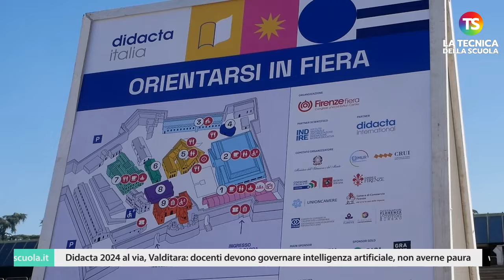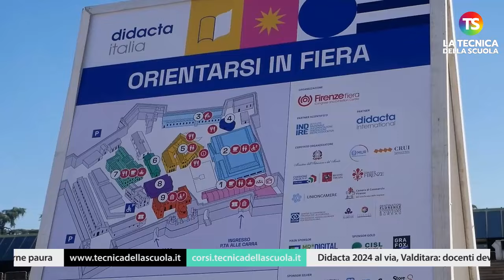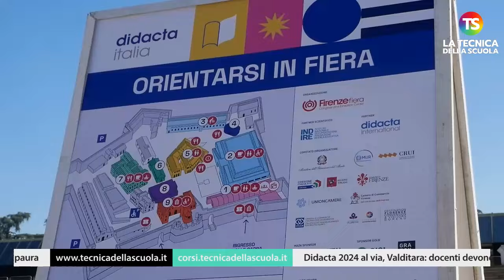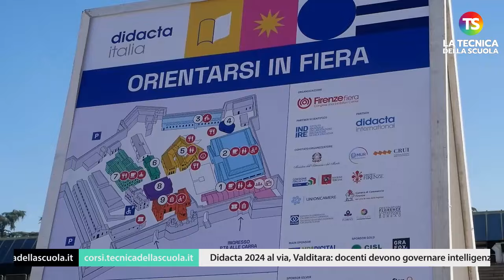Didacta 2024 al via, Valditara: docenti devono governare intelligenza artificiale, non averne paura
scuola docenti tecnicadellascuola Iniziata ieri, mercoledì 20 marzo, Fiera Didacta Italia, il più importante appuntamento fieristico sull’innovazione del mondo della scuola. Per il primo giorno dell'evento, il direttore della Tecnica della Scuola, Alessandro Giuliani, ha incontrato il ministro dell'Istruzione e del Merito Giuseppe Valditara e la ministra dell'Università e della Ricerca Anna Maria Bernini, presenti all'inaugurazione, insieme al presidente della Regione Toscana Eugenio Giani. Presente al nostro stand anche la collaboratrice tecnica di Indire, Daniela Bagattini, con la quale parliamo di parità di genere a scuola e le ricercatrici Indire Francesca Storai e Paola Nencioni.

e sui nostri canali social